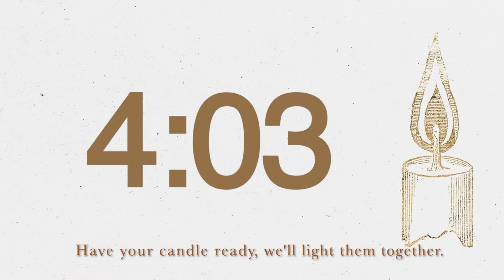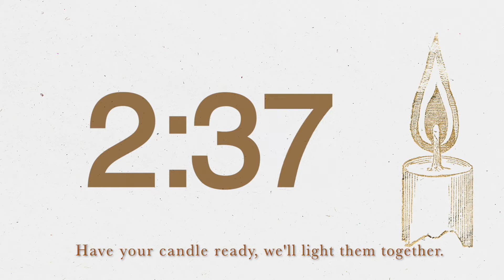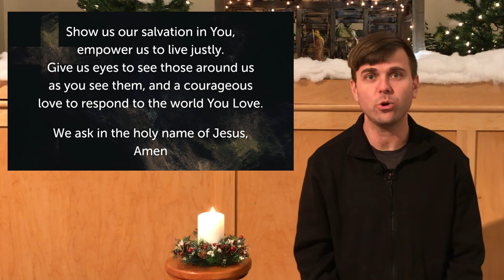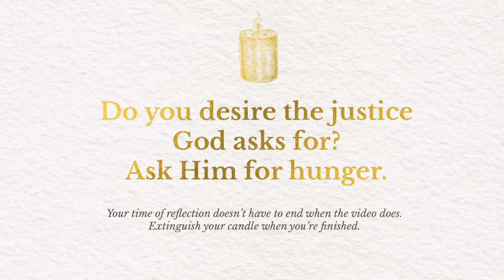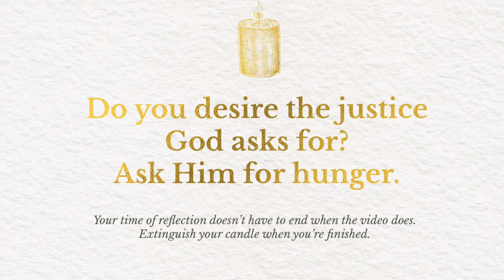Advent Devotional - December 12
In our last night focusing on the theme of “peace”, we look at Isaiah 56:1-2 and Matthew 5:6 as we seek to live justly.